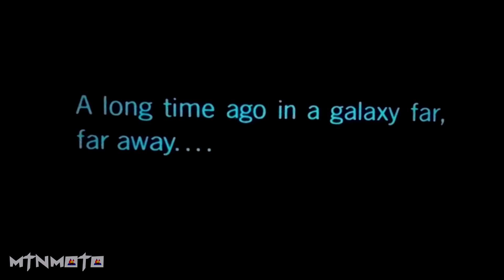Star Wars - The Last Jedi | My Thoughts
My great friend Dave called me to ask if I wanted to go see The Last Jedi and shoot a vlog to share my thoughts.  It really was a rhetorical question! Of course I was all over the opportunity, it's not everyday I get to take a camera into a theatre and see a much anticipated movie for free!
Hopefully he puts up some content soon (hint, hint Dave)

Mtn

Got a sticker to share?
Send them to:
MtnMoto
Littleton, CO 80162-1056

Be sure to include a return address and I'll send ya mine.

If you're looking for quality gear why not help a brother out and get yourself equipment rigorously tested by yours truly.  Every buck made will go back into the channel!

MtnMoto's Helmet Setup:

Arai Defiant Base Full Face Motorcycle Helmet – White Frost
GoPro Hero5 Black
GoPro Hero5 Mic Adapter
Sony ECMPC60 Mic
Movo Furry Windscreen

MtnMoto's Riding Gear:
Oakley Carbon Tincan Sunglasses
Klim Induction Jacket Hi-Vis
AlpineStars SMX-2 Ac Black Glove
Newfacelook Mens Motorcycle Protective Lined 14oz Jeans
AlpineStars Short Racing Road Men's Sportbike sock
In the Cold I wear: TCX X-Street Waterproof Shoes
In the Heat I wear: TCX X-Wave Air Shoes

Shiny Side Up